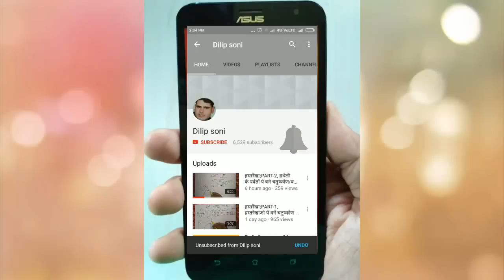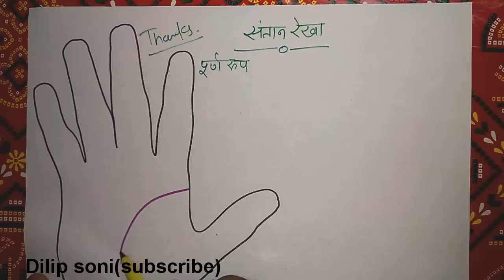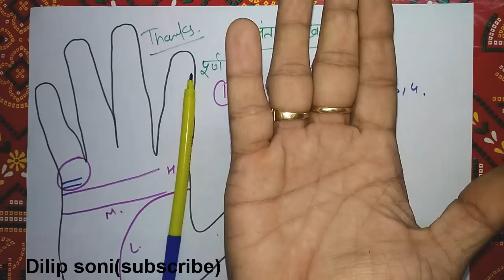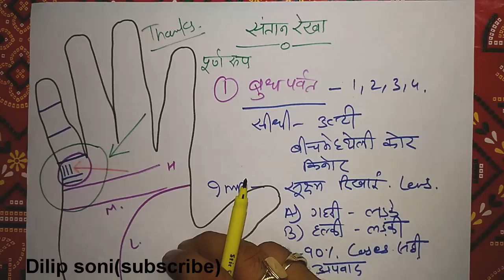Hast Rekha: Part-43, सबसे मजेदार प्रश्न कितने बच्चे होंगे? लड़के या लड़कियां? संतानरेखा, CHILD LINE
साथियों नमस्कार इस चैनल को सब्सक्राइब करें और बैल आइकन का ऑप्शन भी दबा दें प्राचीन काल से देखा गया है की हम हमारे हथेली की रेखाओं के माध्यम से हमारे जीवन में भावी पति या पत्नी और बच्चे और करियर के बारे में जानने के लिए हमेशा इच्छुक रहते हैं क्यों न हो यह मजेदार जानकारी यदि पहले से स्पष्ट हो जाए तो जीवन जीने में आसानी हो जाती है क्योंकि यह भी हमें पता चलता है कि सब अच्छा होगा तो हम खुशी से जीवन बिताते हैं लेकिन यदि पता चलता है कि कुछ परेशानी होने वाली है तो हम उसका निरंतर उपाय ढूंढने में लगे रहते हैं और कोई उपाय की वजह से अधिकांशत है जीवन सफल बनाने के लिए हमारी भरपूर कोशिश रहती है और यह कोशिश रंग भी लाती है जिससे हमारा जीवन अच्छा बन जाता है दोस्तो आज की इस घड़ी में मैं आपको संतान रेखा के माध्यम से बताऊंगा कि किसी इंसान के जीवन में लड़के होंगे या लड़कियां और कितने होंगे यह सब जानकारी स्पष्ट रुप से पता चल सके हालांकि यह सिर्फ अनुमानित है इसके लिए जैसा की वैदिक और हस्तरेखा शास्त्र में बताया गया है उसी पर यह जानकारी आधारित है इसे न तो पूर्ण रुप से सच माना जा सकता है और ना ही नकारा जा सकता है हालांकि कुछ मामलों में कुछ अपवाद भी हो जाते है परंतु ज्यादातर यह जानकारी सही भी रहती है तो आइए जानते हैं अपना हाथ देखकर कितने संतान हमारे जीवन में हमें सुख देगी देखिए यह वीडियो